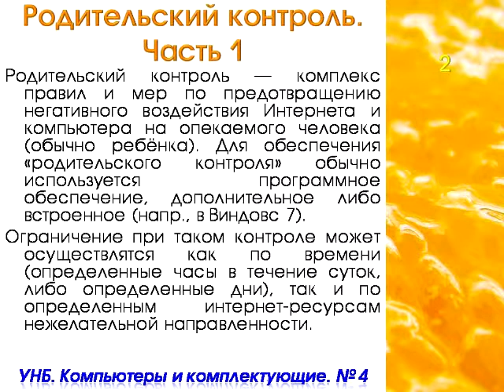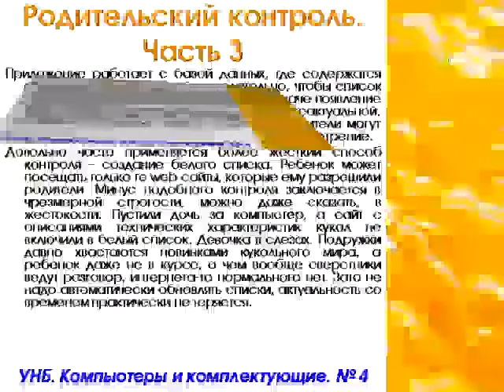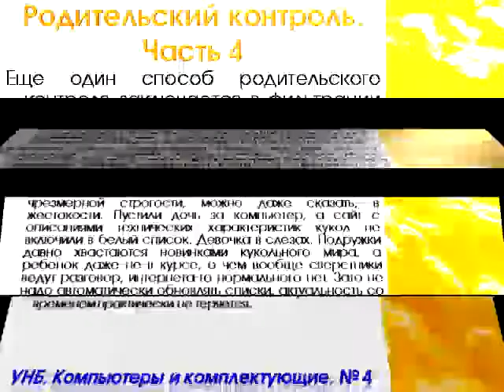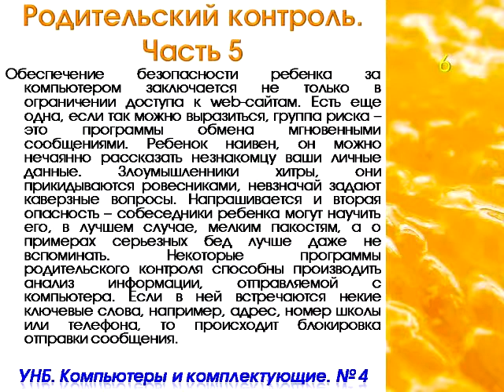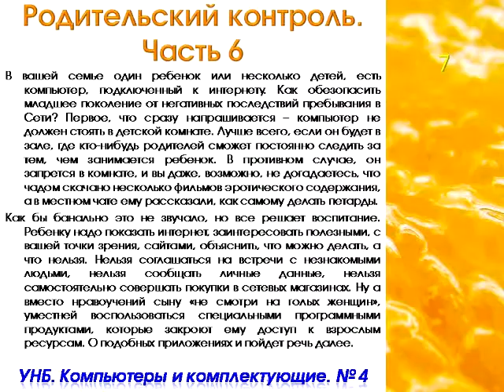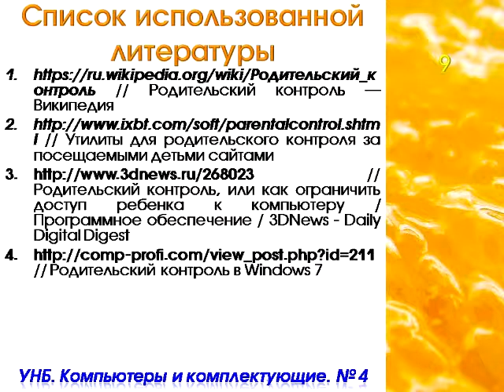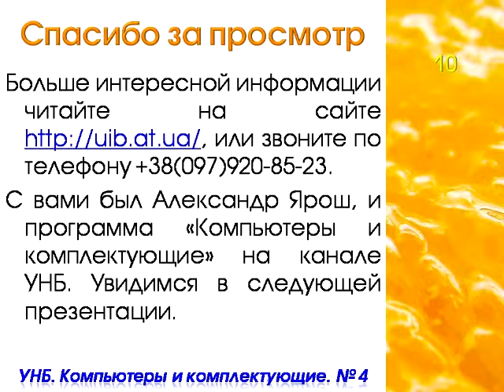Родительский контроль // Компьютеры и комплектующие. Презентация № 4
УНБ. Компьютеры и комплектующие. № 4 / 2014
Родительский контроль

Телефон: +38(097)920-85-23